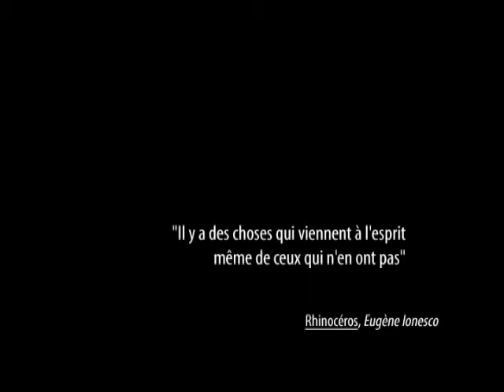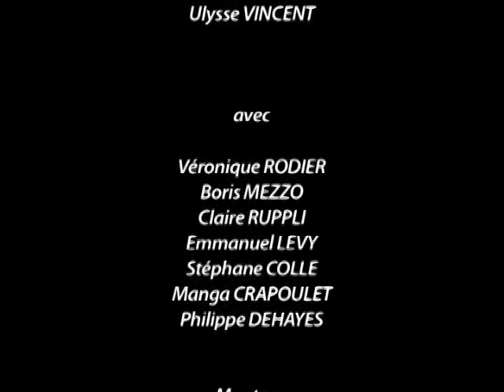Un Coeur en Hiver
Un Coeur en Hiver - Court métrage
Réalisateur : Elsa Payen
avec Véronique Rodier, Boris Mezzo, Claire Ruppli, Emmanuel Levy, Stéphane Colle, Manga Crapoulet, Philippe Dehayes.